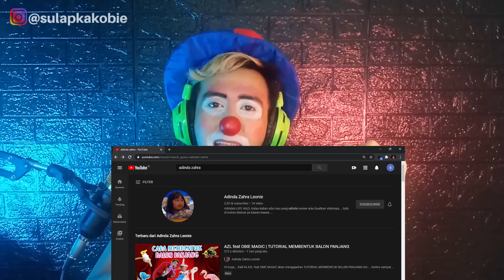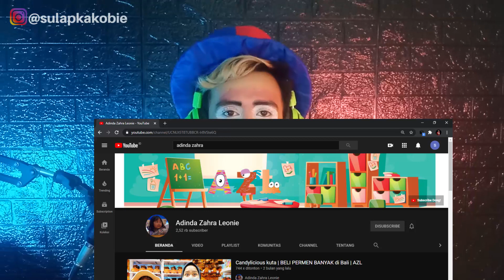TIKTOK SULAP OBIE MAGIC BEGINI PARAH!!! - REACTION BADUT GANTENG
Silahkan komen guys dan request kira2 vidio apa lagi yg akan saya buat :)